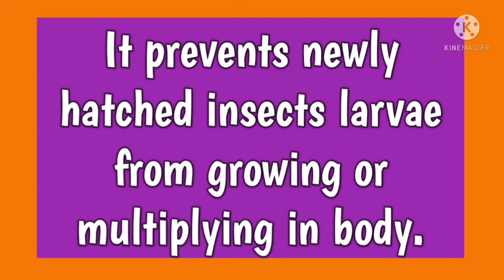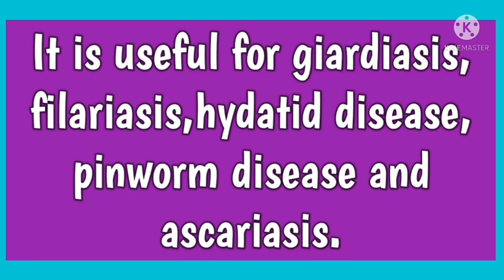Albendazole//Medical term//@AnitaSharmaGyan NCLEX IN HINDI//MEDICINE